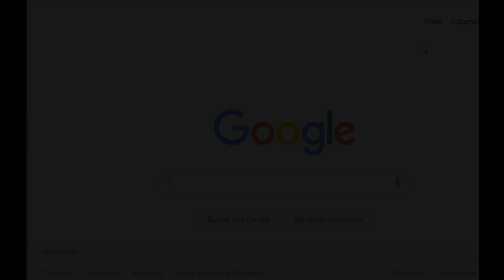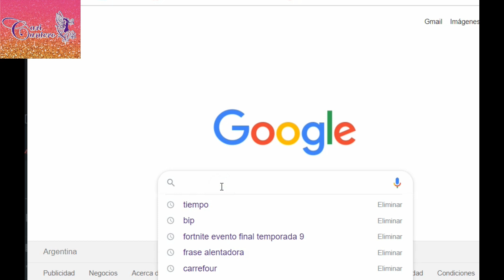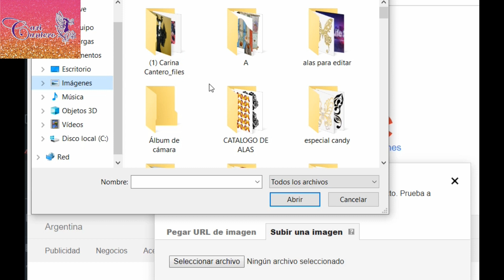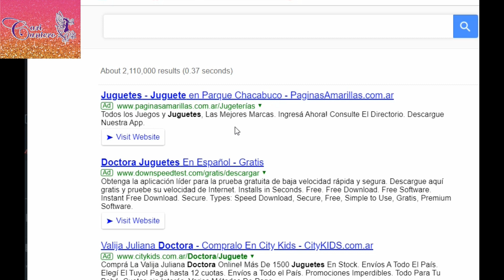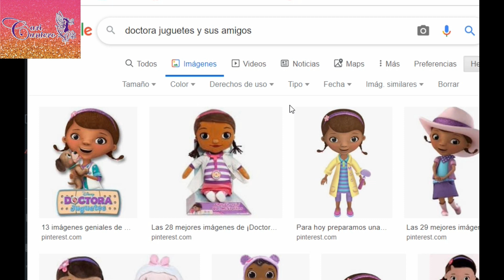COMO BUSCAR UN NOMBRE SI SOLO TENEMOS UNA IMAGEN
EN ESTE CORTO VIDEO TE EXPLICO COMO BUSCAR EN INTERNET CUANDO LO ÚNICO QUE TENES ES UNA IMAGEN DEL PERSONAJE O ELEMENTO, PERO NO SABÉS EL NOMBRE

Si quieres más videos como este deja un comentario en mí canal !